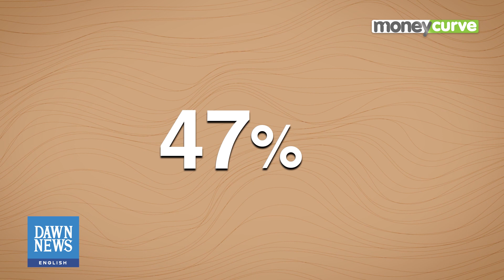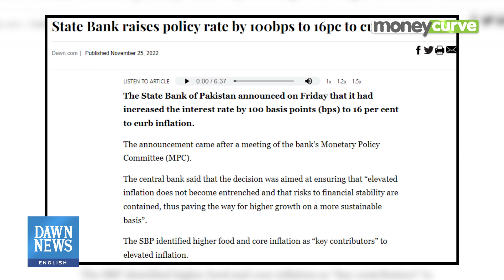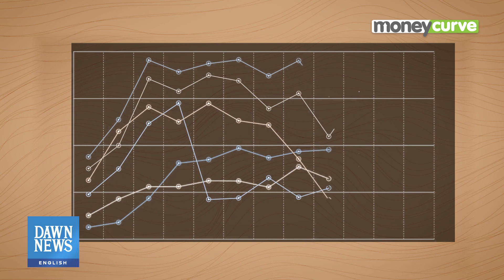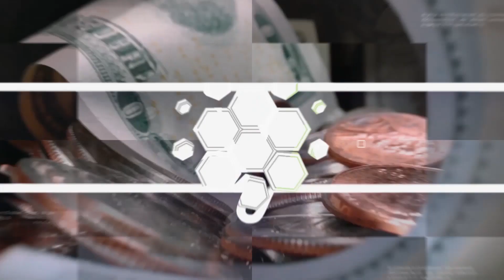Sustaining A Low Current Account Deficit | MoneyCurve | Dawn News English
An economic crisis has engulfed Pakistan. The consumer price index inflation for November clocked in at 23.8 per cent on a year-over-year basis which translates into an average of a little over 25pc for the first five months of the current financial year.

The foreign exchange reserves held by the central bank have fallen by 60pc to $6.71 billion (by early December) from $16.6bn in January. Meanwhile, the rupee continues to lose ground against the US dollar.

Against this backdrop, the meaningful decline in the current account deficit has come as a sigh of relief for the battered economy. But this is hardly the time for the government to pat itself on the back. The policymakers must take immediate steps to ensure the decline in current account deficit remains sustainable, especially since there are red flags.